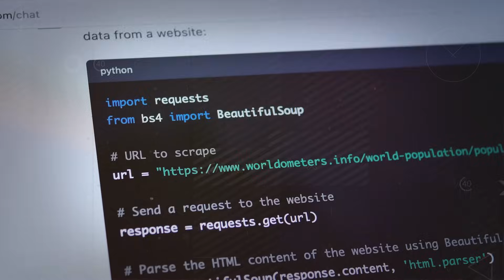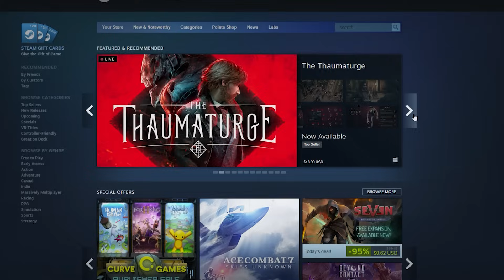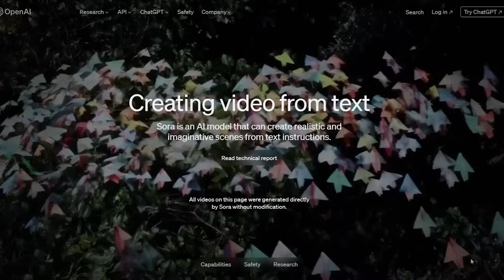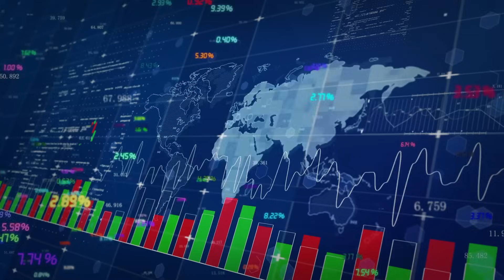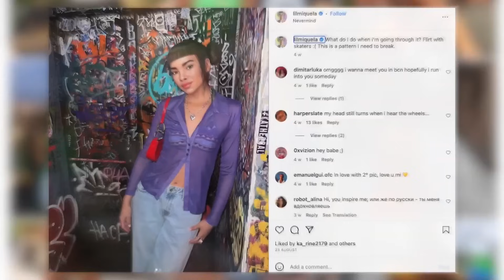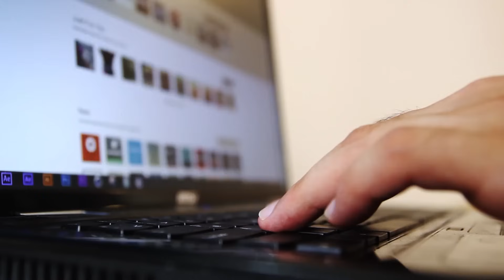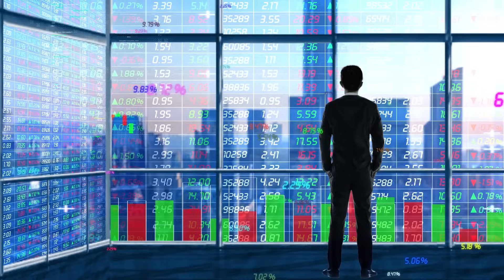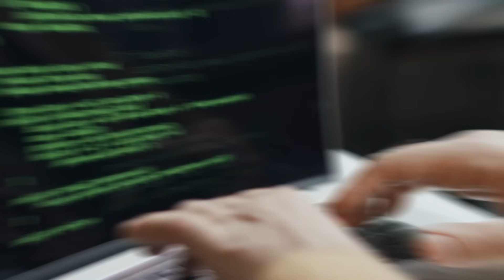The 10 NEW Coolest AI MEGA Projects Coming in 2024!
Are you ready to witness the future unfold? In this captivating video, we unveil the 10 NEW Coolest AI MEGA Projects slated for 2024! From cutting-edge advancements in robotics to groundbreaking developments in machine learning, this compilation showcases the pinnacle of artificial intelligence innovation.

Delve into the realm of tomorrow's technology as we explore how AI is revolutionizing industries and shaping our world. Witness the fusion of creativity and intellect as engineers and innovators push the boundaries of what's possible with artificial intelligence.

Curious about the future of AI?  Discover how these projects are poised to redefine industries and redefine the very fabric of our existence.Join us on this journey of discovery and be prepared to be amazed by the extraordinary feats of AI in 2024 and beyond!

What are the latest AI projects? What is the future of artificial intelligence? How is AI transforming industries?What role will AI mega projects play in addressing global challenges? Find out the answers to these burning questions and more in this must-watch video!